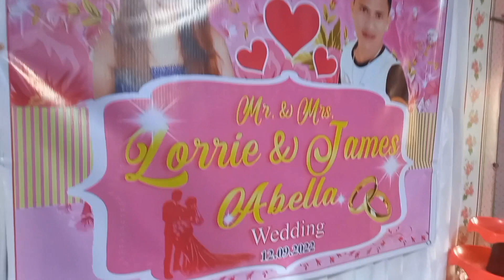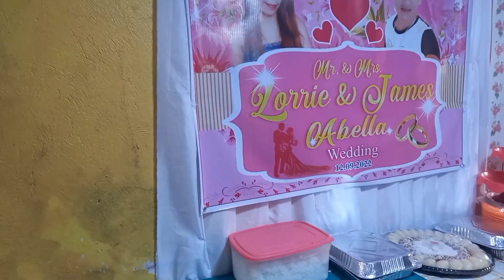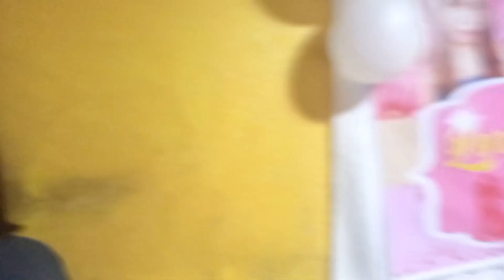kasalan ng bayan...